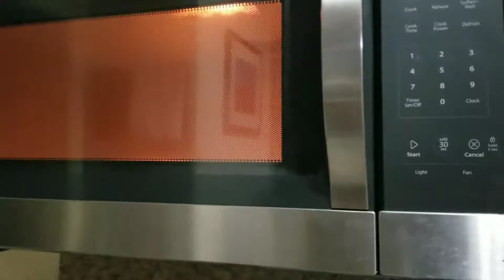Masarap na Siomai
Siomai (Shu Mai) Recipe

Ingredients:
800 grams ground pork
1 cup minced shrimp
1 cup chopped carrots
1 cup chopped green onion
1/2 cup chopped white onion
1 egg
1 tbsp salt
2 tbsp corn starch
3 tbsp sugar
1/2 tsp ground black pepper
2 tbsp minced garlic
2 tbsp sesame oil
1 tbsp oyster sauce
siomai wrapper
water for steaming

Procedure:
In a large bowl, combine all ingredients except siomai wrapper and water.
Mix until ingredients are well incorporated.
Wrap the mixed ingredients using siomai wrapper.
Using a steamer, steam siomai for 15 minutes or more (cooking time depends on the size of your siomai)
Serve hot with soy sauce calamansi dip
(Best served with chilli garlic oil or crispy fried garlic)